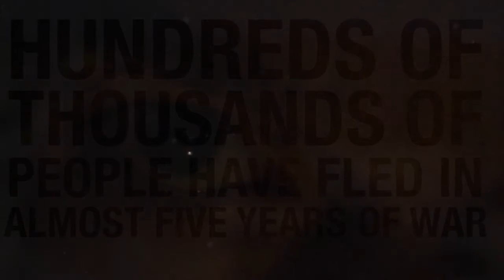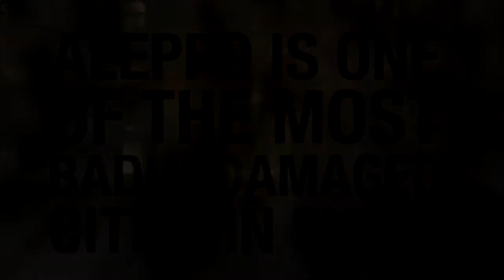57 years blues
I & I  home dubbing  in full moon improv mode